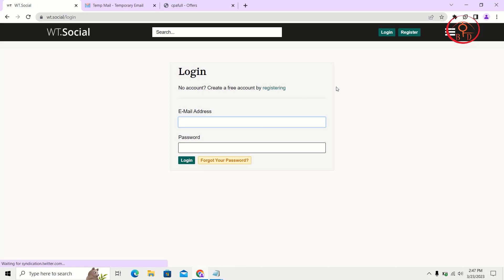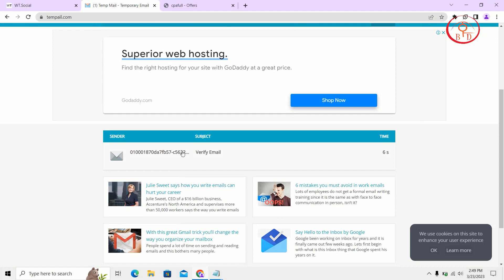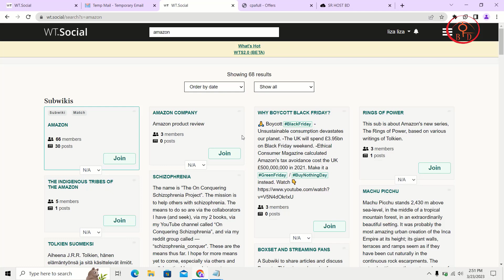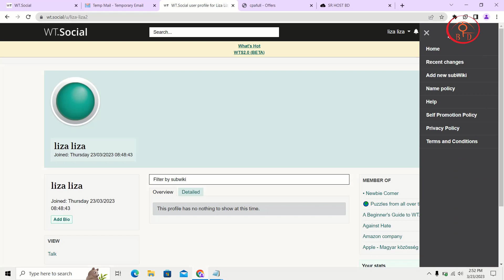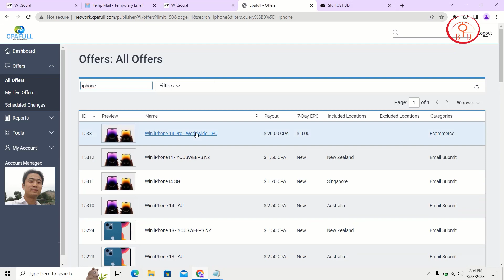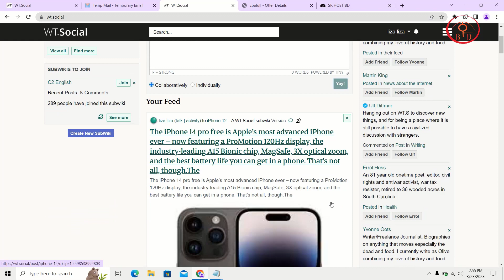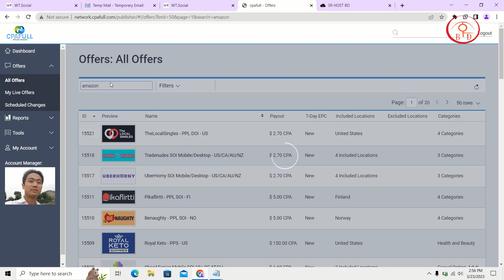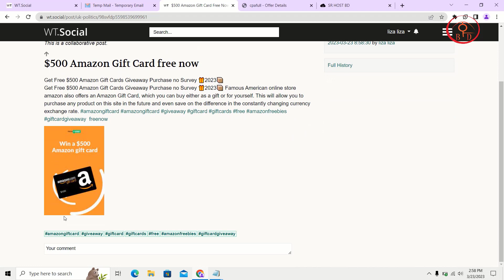Best USA traffic source this year | CPA marketing Bangla tutorial 2023